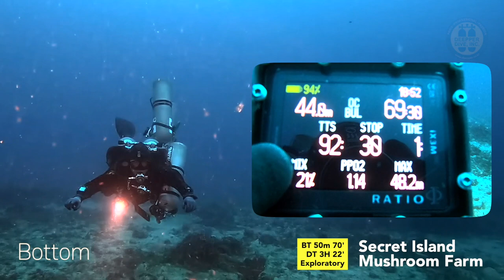테크니컬 다이빙 50m 70' 총 3시간 22분 다이빙 영상 Technicaldiving With Boss, RKing, Kwon in Bohol Island 技术潜水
테크니컬 다이빙 Technicaldiving in Bohol Island

Total Diving Time : 202' ( 3H 22' )
50m Bottom Time : 70' ( 1H 10' )
Deco Time : 132' ( 2H 12' )

*교육문의는 디퍼다이브 홈페이지 혹은 인스타 그램으로 문의주세요.

Padi IDC Staff Instructor 433200
DeepperDive INC. Philippine Bohol Panglao
Technical Diving

padi notox procedures
tdi decompression procedures